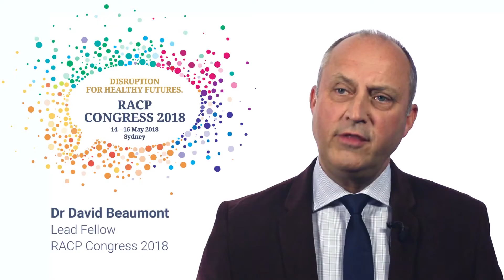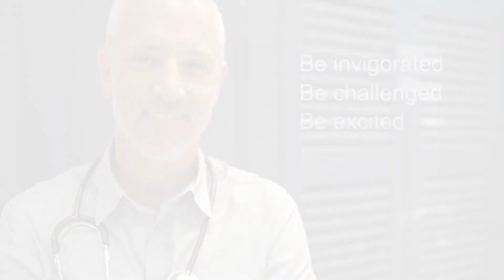RACP Congress 2018 - Disruption in healthcare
Listen to RACP Congress Lead Fellow, Dr David Beaumont, discuss how disruption in healthcare is being covered at RACP Congress 2018.

Join us in Sydney, Monday, 14 to Wednesday, 16 May, 2018.